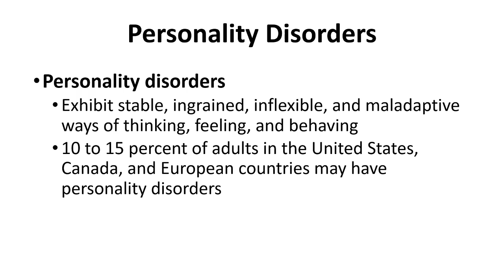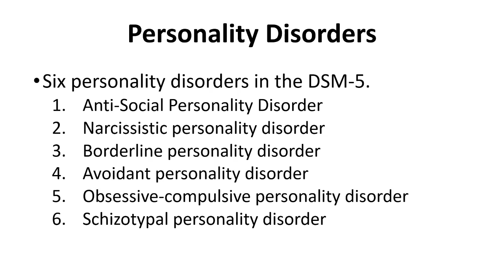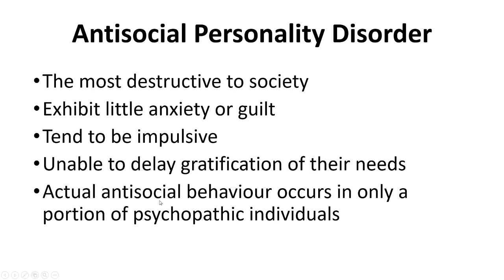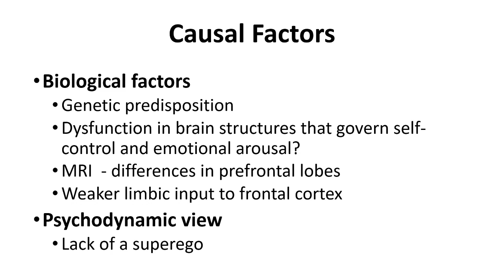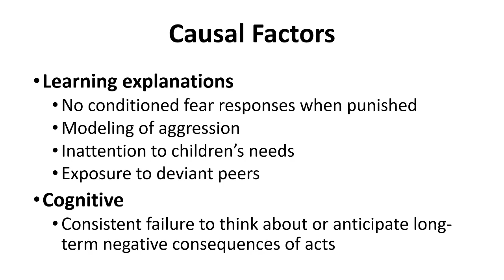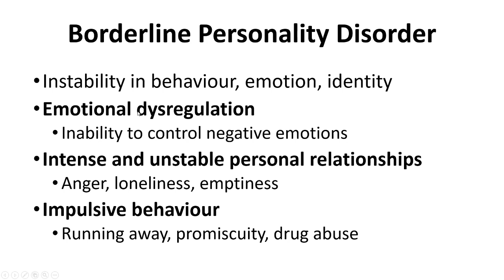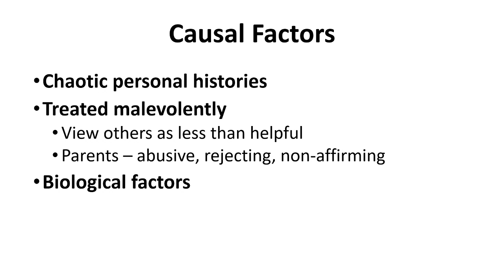Chapter 16 - Part 8